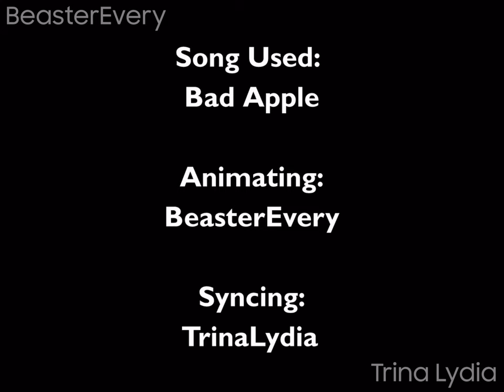Bad Apple!! PV but it's a Roblox Animation (Official Animation)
Bad Apple!! PV but it's a Roblox Animation | 3K Subs Special

took me 3 months to animate lol

⚙️Softwares⚙️
Roblox Studio, Bandicam, paint.net, some video editors lol
Quality : 1440p